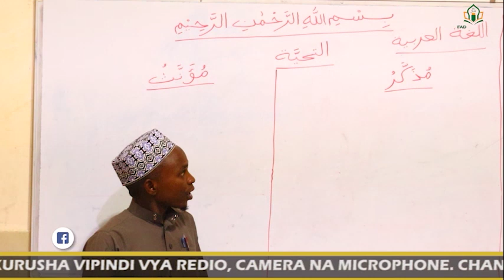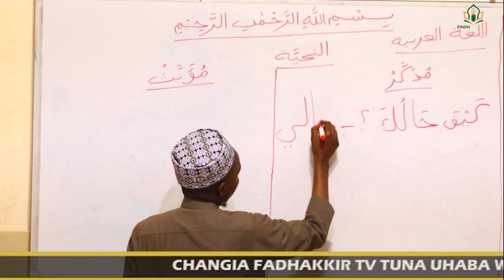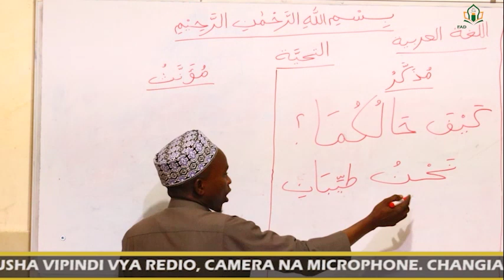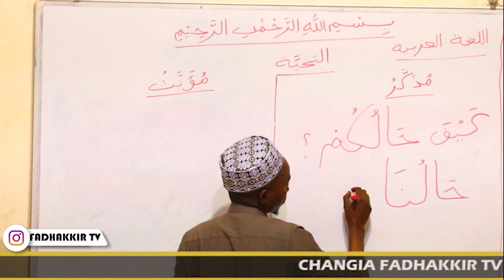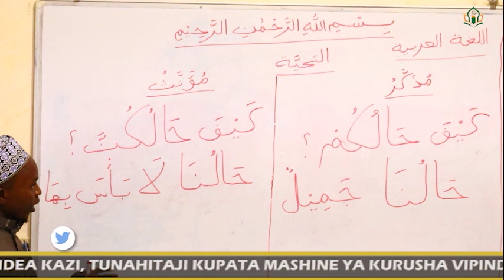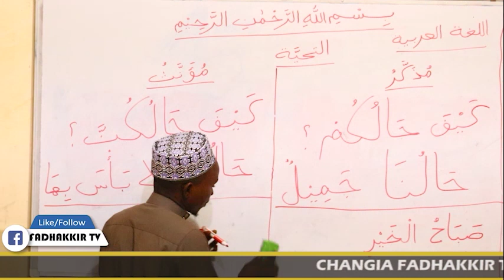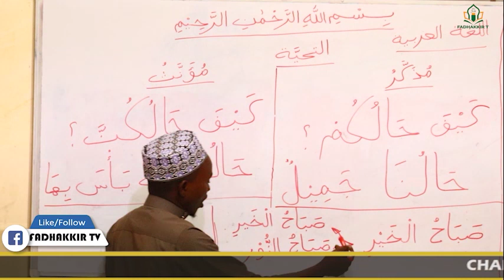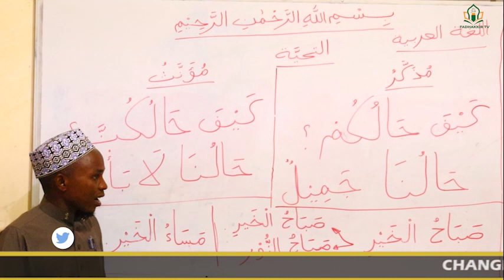JIFUNZE KIARABU-SEHEMU YA PILI